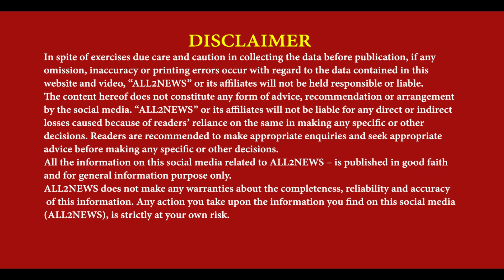Rajasansi AAP condition bad | Positions and posts only to show Davinder Singh Lopoke | Resignation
ਰਾਜਾਸਾਂਸੀ ਆਪ ਦੀ ਹਾਲਤ ਬਹੁਤ ਮਾੜੀ
ਵਲੰਟੀਅਰ ਦੇ ਰਹੇ ਅਹੁਦਿਆਂ ਤੋਂ ਅਸਤੀਫ਼ੇ
ਅਹੁਦੇ ਤੇ ਪੋਸਟਾਂ ਸਿਰਫ ਦਿਖਾਵਾ ਦਵਿੰਦਰ ਸਿੰਘ ਲੋਪੋਕੇ
Rajasansi AAP condition ba, Positions and posts only to show Davinder Singh Lopoke, Resignation from aap, reporter gurpreet sandhu amritsar,